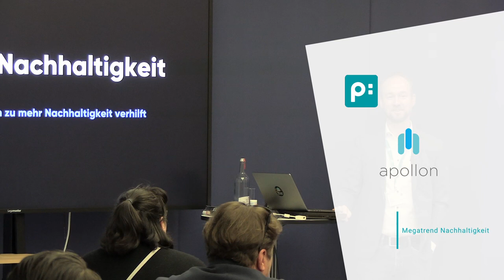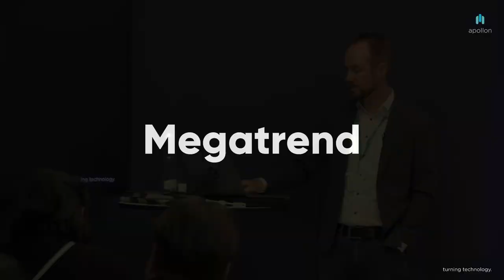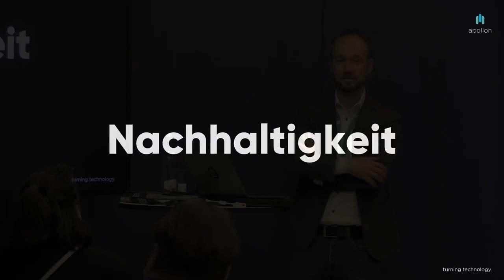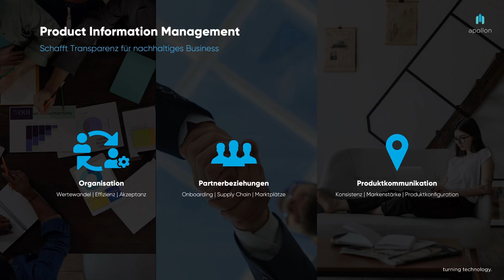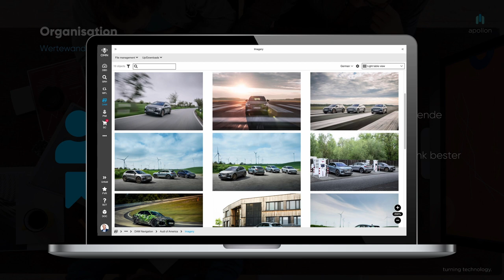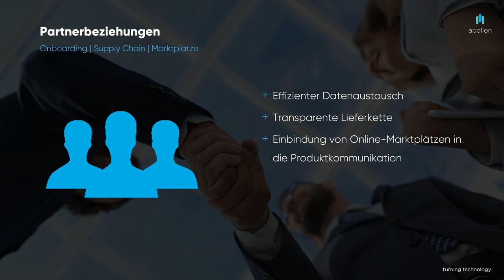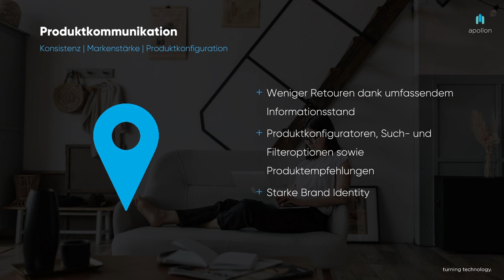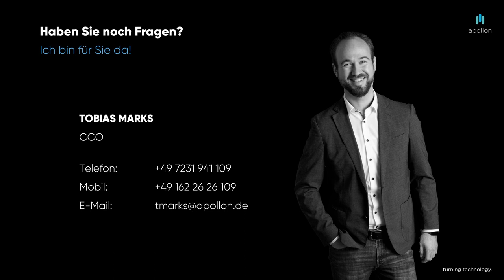Megatrend Nachhaltigkeit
Nachhaltigkeit spielt in aktuellen Zeiten eine immer größere Rolle. Gerade im Bereich Software ist dieses wichtige Thema aber oft schwer zu greifen. Der Vortrag beleuchtet den Einfluss eines PIM/DAM-Systems auf die Nachhaltigkeit eines Unternehmens in den Dimensionen der Organisation, Partnerbeziehungen und Produktkommunikation.